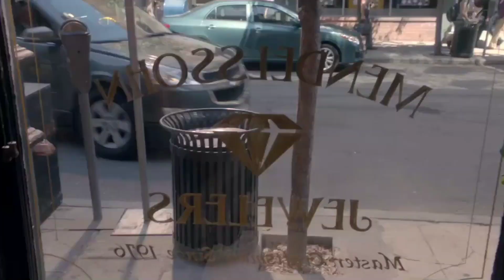Jane doesn't want to leave his daughter - The Mentalist 5x02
Patrick Jane
Teresa Lisbon
Charlotte Jane